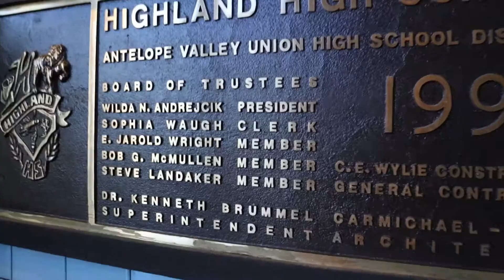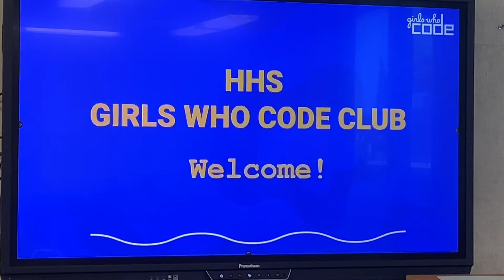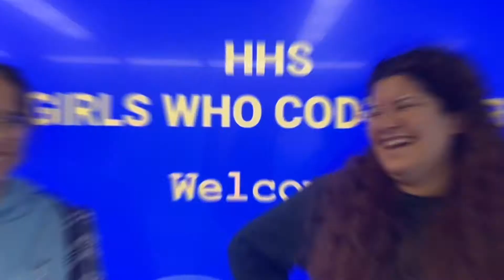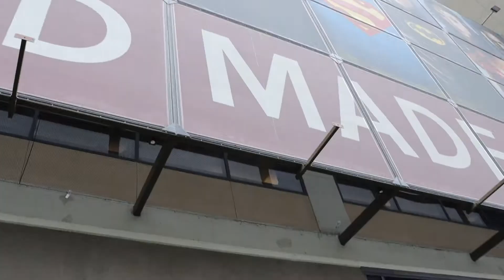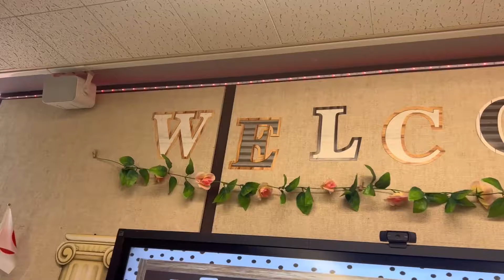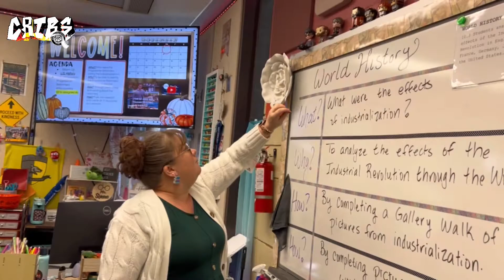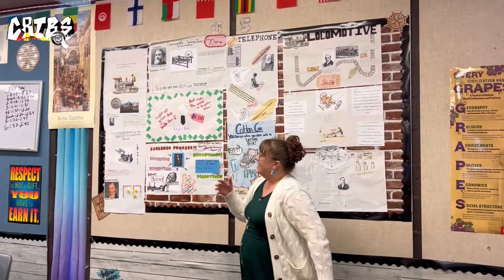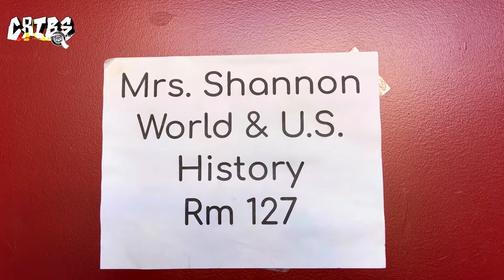The Weekly Bite Episode 11 - Season 1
Weekly Broadcast for Highland High School, Palmdale CA